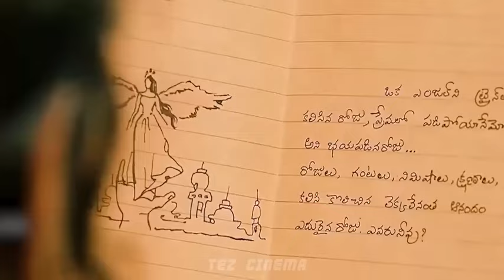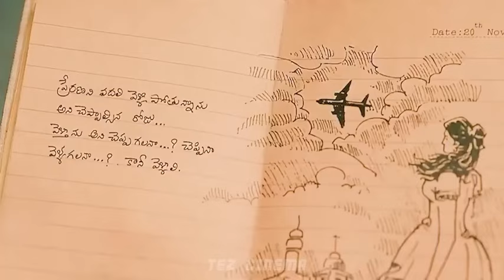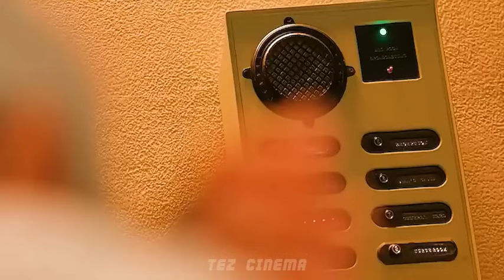Mumbai ki teen ladke ek ladki ke chakkar mein 😱😱 full watch video Indian country#youtubeshorts #